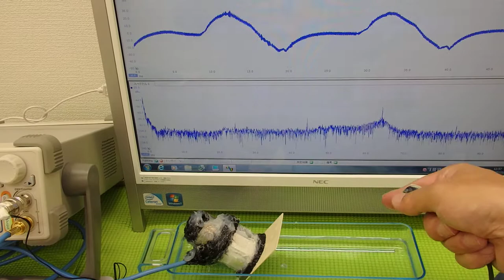超音波実験 Ultrasonic experiment